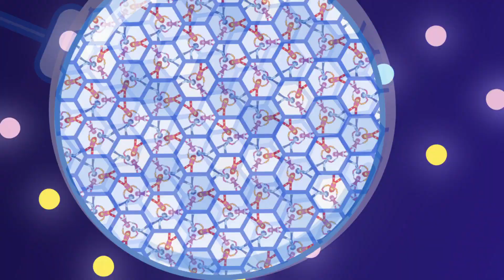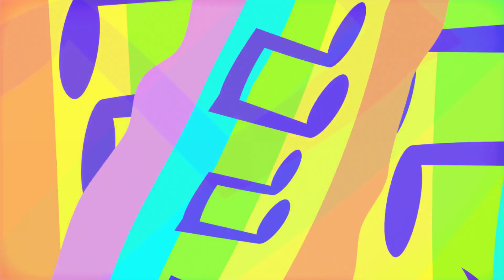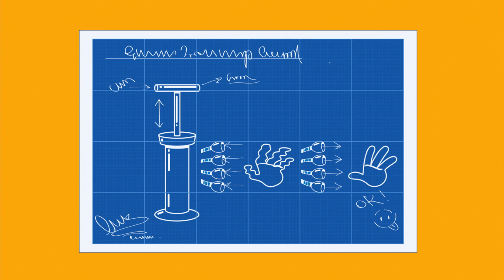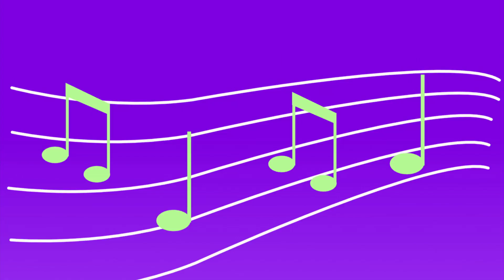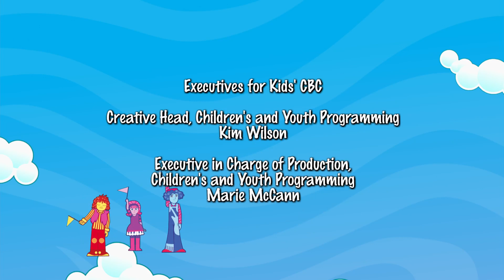Doodlebops Rockin Road Show 118 - Super Doodles//One up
Riley really wants to be a superhero in order to help people, so the Doodlebops bring her to Super City to see all the Superheroes and their powers. When the bus crashes into an alien who is on the verge of stealing all of Super City’s citizens powers the gang gets all of the super strength. They discover and help everyone (including the alien) realize you don’t need powers or costumes in order to help people.//Billy is an inventor and wants to show Rooney his stuff and also check out Rooney’s latest projects. But when they get together they’re intent on trying to one up each other and end up blasting Bob, Bop Bop and the Bus away. By working together to get them back Billy and Rooney team up and put ALL their inventions together into an awesome device to save the day.